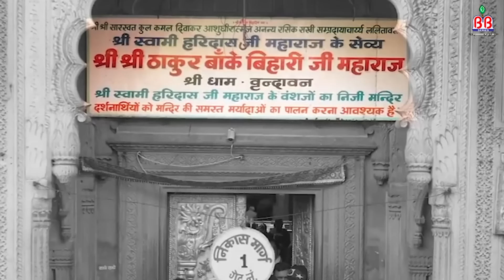Beautiful Shri Bankey Bihari Bhajan~krishna bhajans~radhe krishna bhajan~krishna song~krishna bhajan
लगन तुम से लगा बैठे,lagan tum se laga baithe,
काली कमली वाला मेरा यार है,kali kamli wala mera yar hai,
मेरी विनती यही है राधा रानी ,Meri Vinti Yahi Hai Radha Rani
मुझे चरणों से लगाले, , mujhe charno se lgale,
वृन्दावन धाम अपार , vrindavan dhaam aapar,
राधे राधे जपा करो , radhe radhe japa karo,
बंशी बजाये गयो श्याम , banshi bajaye gayo shyam,
मुकुट सिर मोर का,mukut sir mor ka,
छोटी छोटी गैया छोटे छोटे ग्वाल,chhoti chhoti gaiya chotě chotě gwal,
तू राधे राधे बोल जरा,tu radhe radhe bol jara,
1694-JKB_DVT_24

श्री कृष्णा भजन ,कृष्णा भजन, श्री राधे कृष्णा भजन,बेस्ट श्री कृष्णा न्यू भजन